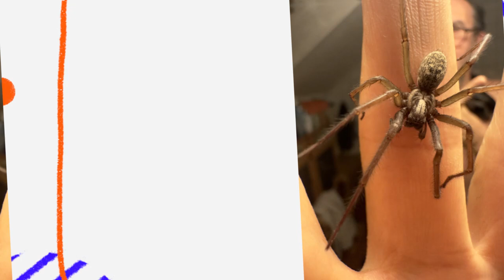What is the Temperament of a Giant House Spider?🕷️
🕷️🏡 Ever wondered about the temperament of the Giant House Spider? This video dives deep into their behavior, revealing why they might look intimidating but are actually shy and non-aggressive. 🌿✨ You’ll learn how they interact with their environment, their role in keeping insect populations under control, and why they prefer to stay away from humans. Perfect for nature lovers and anyone curious about these fascinating arachnids! 🕸️